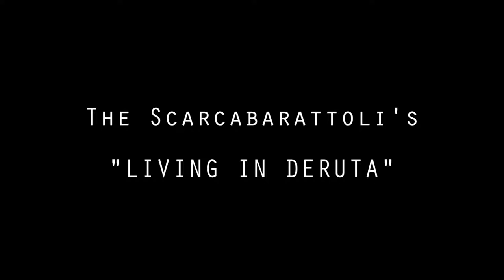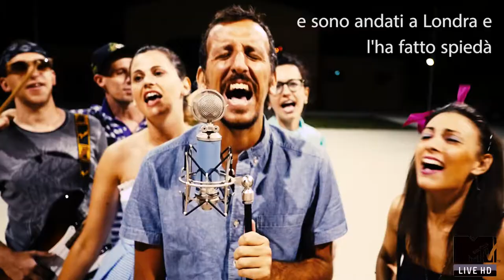The Scarcabarattoli's - Living in Deruta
Succede che si è sposata la mia compagna delle elementari. Succede che a distanza di 27 anni, quella classe composta da 6 alunni, sia rimasta unita come se il tempo non fosse trascorso. Succede quindi che il "classico" video del matrimonio, non sia il "classico" video del matrimonio.
Signore e signori, ho il piacere di presentarvi i miei amici, nell'inedito "Living in Deruta".